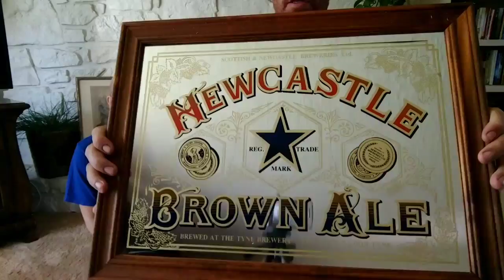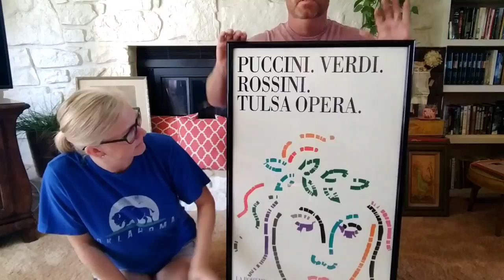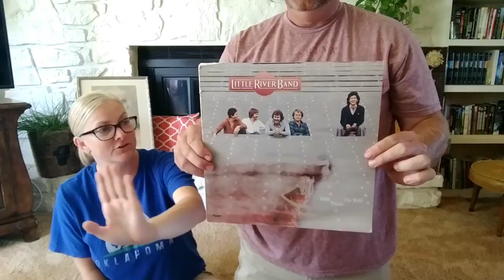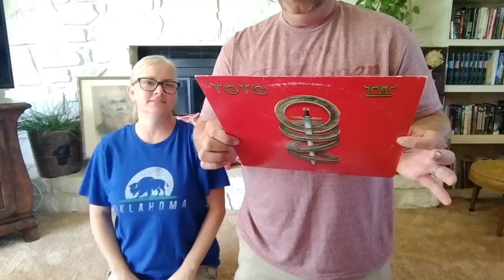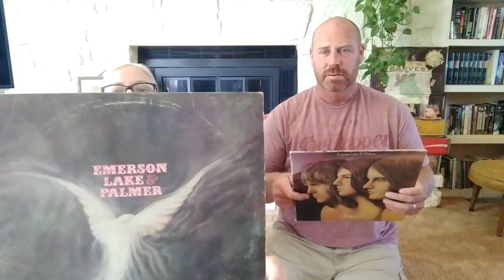Our Chotchkies Haul!!